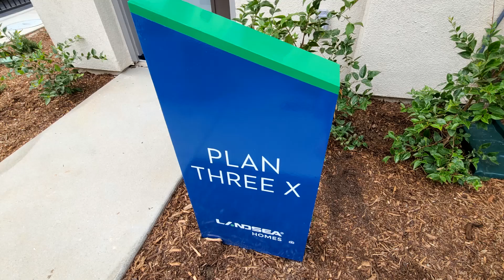第159集 ~ 南加 | 橙縣 | 普拉西亚 | 聯排別墅 | 3房2.5浴 | 3層樓 | 1368平方英尺/127平方米/38坪 | $685,156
加州 | 大洛杉磯地區 | 橙縣 | 普拉西亚 | 3房2.5浴 | 全新聯排別墅 | 2車庫 | 3層樓 | 室內面積 1368 平方英尺（127 平方米 / 38 坪）| 物業費 $205 | 地稅大約 1.3%  | 售價 $685,156

小學: Glenview Elementary School (6分學校）
中學: Bernardo Yorba Middle School (8分學校）
高中: Esperanza High School (8分學校）

Placentia, Ca | New Homes | 3Br/2.5Ba | 2-car garage | 3-story | 1368 sq ft | HOA $205 | Property tax rate approx. 1.3% | Asking price $685,156

Elementary School: Glenview Elementary School (Greatschools rating 6/10)
Middle School: Bernardo Yorba Middle School (Greatschools rating 8/10)
High School: Esperanza High School (Greatschools rating 8/10)

Abraiday, Inc.
微信：LAHomes
hud/3x/lan